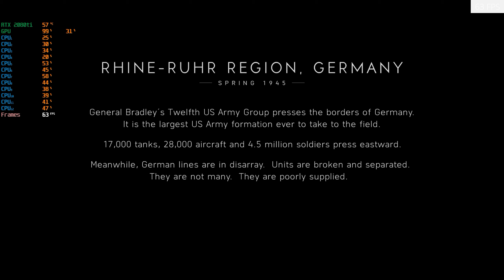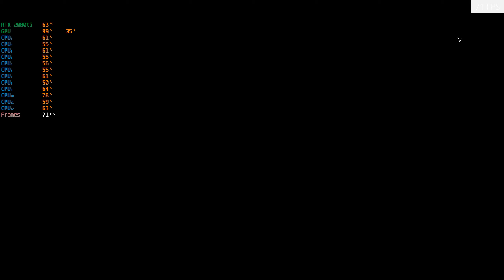Battlefield V PC 1440p "THE LAST TIGER" ULTRA RAY TRACIN ON ZOTAC AMP RTX 2080ti